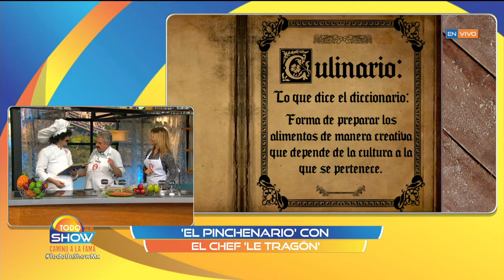¿Cómo lograr que las frutas no se hagan negras y pierdan sabor? | Todo un show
¡Es muy sencillo! Don Paco nos da el tip para que no estén cuchas. Solo necesitas hielo, limón, agua y ¡un poco de tiempo!

TV Azteca